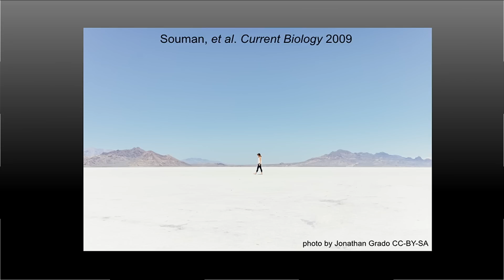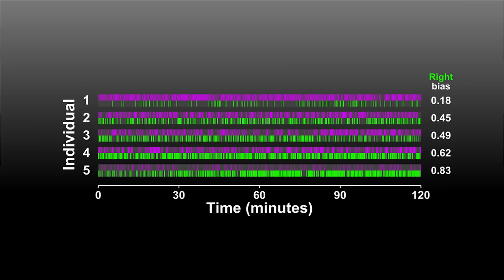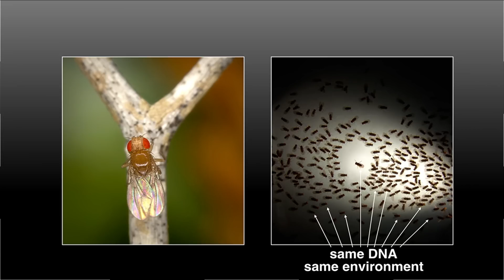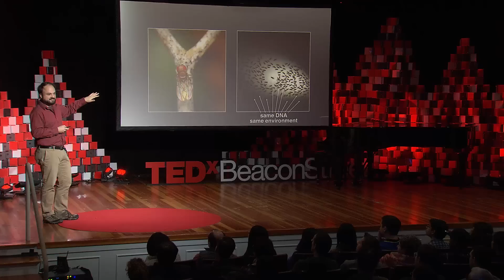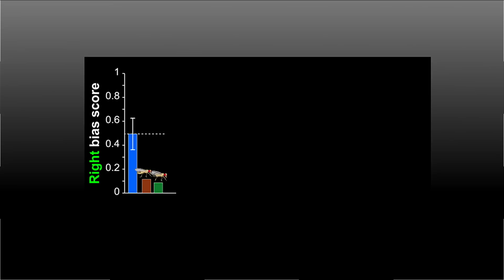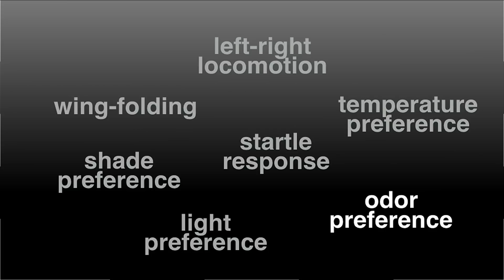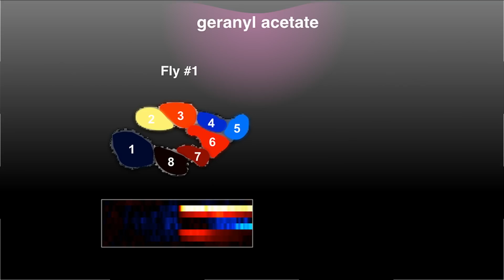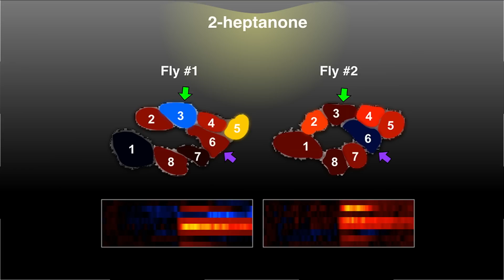Predictable Randomness | Benjamin de Bivort | TEDxBeaconStreet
Why do individuals behave differently? Automated video and genetic analysis points to an under-appreciated culprit: randomness!

Benjamin de Bivort is a neuroscientist in the Department of Organismic and Evolutionary Biology and the Center for Brain Science at Harvard University.